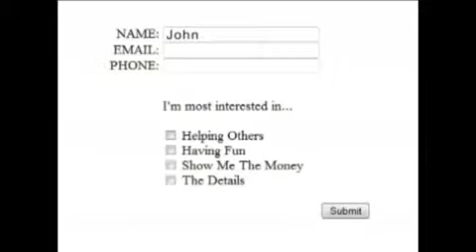Fulcher MLM | Bakersfield, California | Fulcher Network Marketing